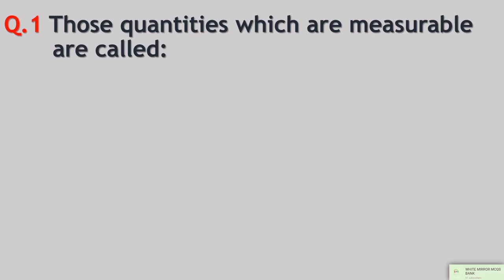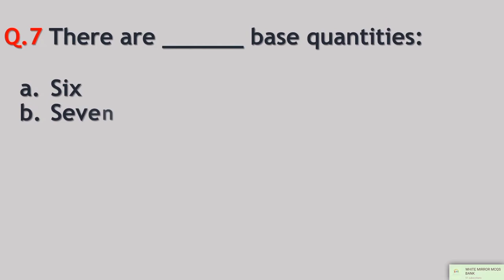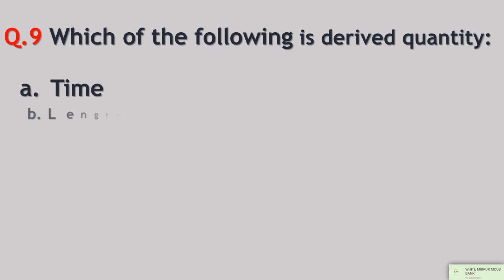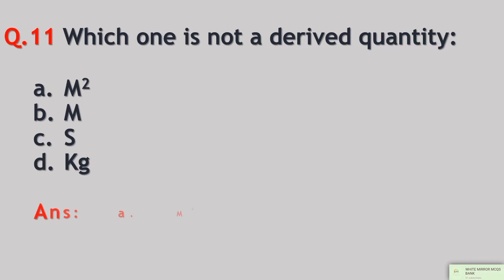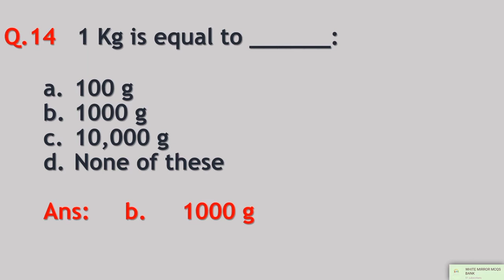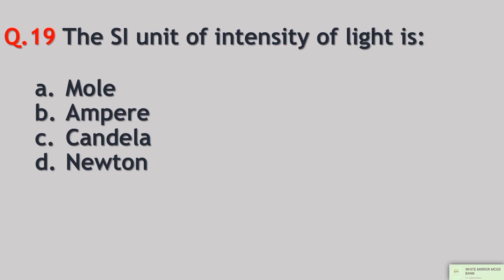Science Mcqs Class 8 Part 9 Ch 8 | KPK TEXT BOOK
Part: 9
Chapter: 8
Measurement of Physical Quantities

Asalam-o-Alykom Dear Brothers and Sisters.
We welcome you to our new playlist of 8th Class Science Mcqs.

In this video we divide every Chapter in Mcqs from 15 to 25. We make this Video for all those candidates which is trying to boost your self for upcoming competitive exam's in NTS, PTS, OTS, CTS, CTSP, ETEA etc.

Mostly in Commission Test, CSS and PMS these types of Basic Mcqs are Repeated so you need to also cover this basic General Science Parts in which each Part have around twenty Mcqs which is covered in five to six minutes.

If you want to watch videos like this then you can visit our Channel and search the whole playlists of General Science Mcqs, GK Mcqs, Islamic Mcqs, History Mcqs, Abbreviation etc.

Most Repeated Science Mcqs,
most repeated everyday science mcqs,
everyday science mcqs ppsc,
everyday science mcqs for entry test,
8 Class Science Mcqs,
Class 8 Science Important Mcqs,
successcds videos,
Basic Science Mcqs,
ssc cgl,
ssc chsl,